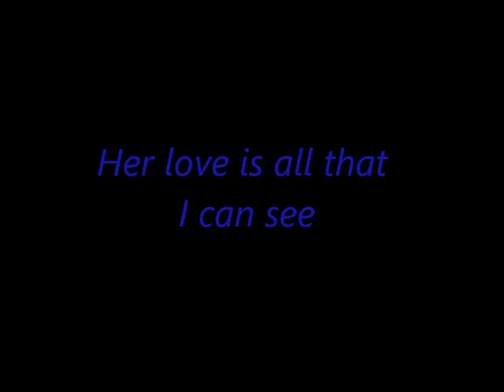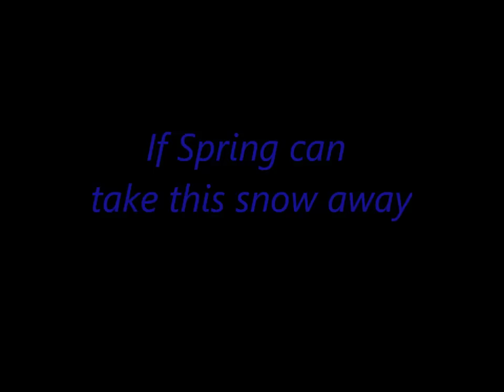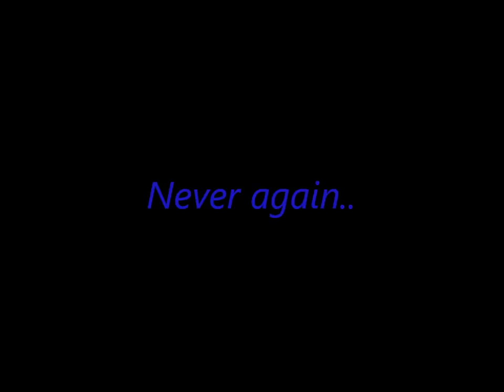Kanye West- Coldest Winter/w lyrics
I don't the own the song, nor the lyrics. Just a faaann made video.